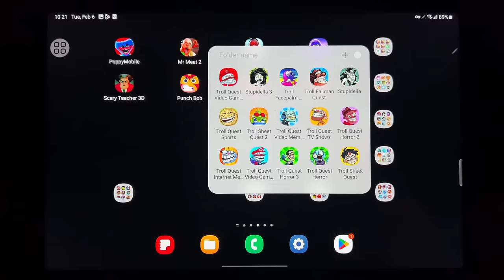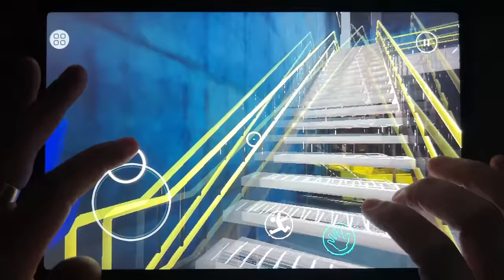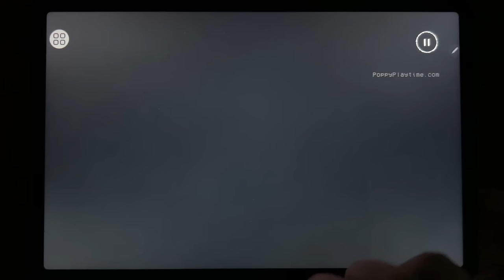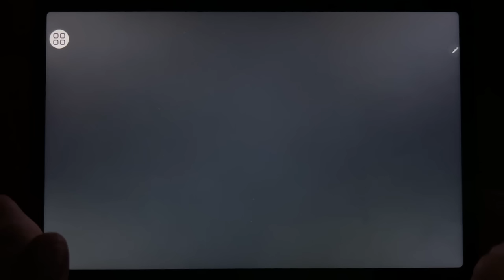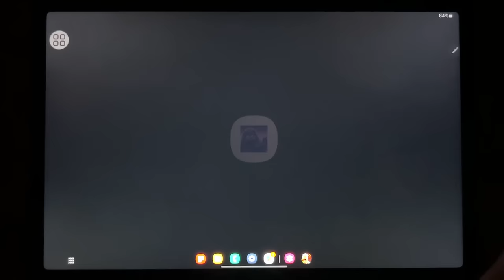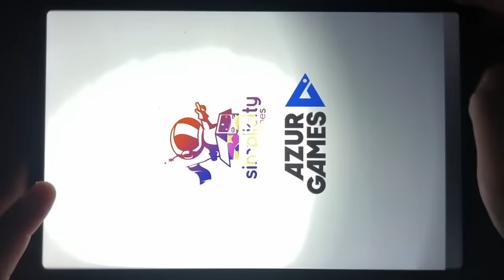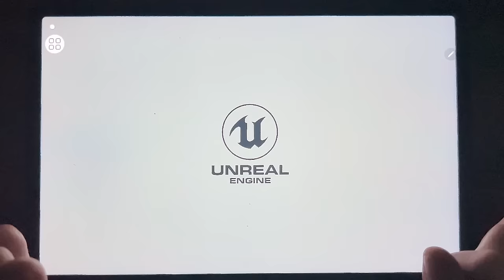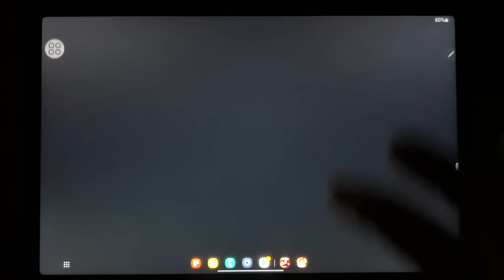Poppy Mobile, Mr Meat 2, Evil Nun, Grimace Monster Scary Survival, Scary Teacher 3D, Punch Bob...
Poppy Mobile, Mr Meat 2, Evil Nun, Grimace Monster Scary Survival, Scary Teacher 3D, Punch Bob, Hello Neighbor, Mr Meat